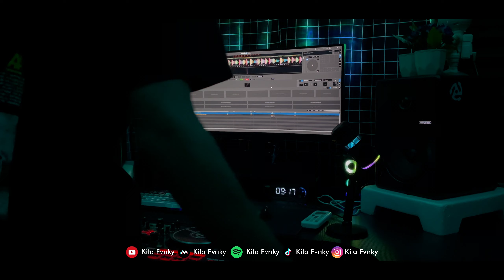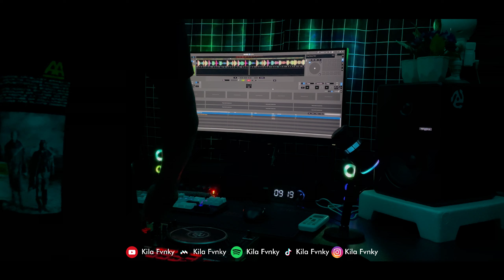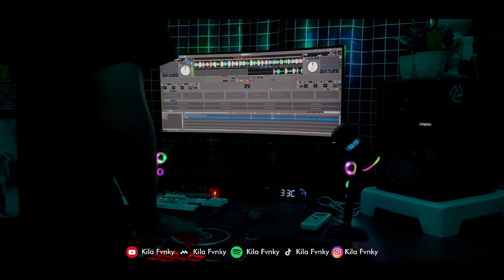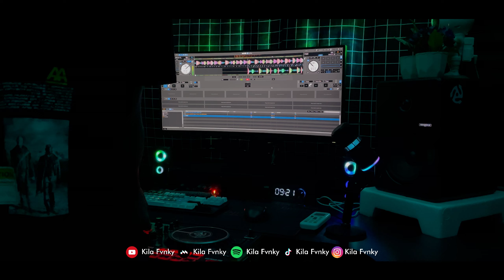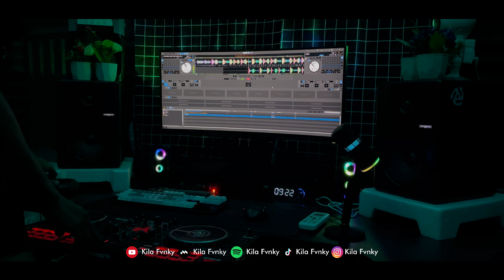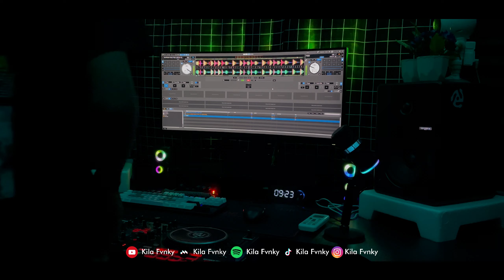DJ SIAPKAH KAU 'TUK JATUH CINTA LAGI (BOOTLEG) KANEKEUN VIRAL TIKTOK 2024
• Jangan Lupa Pake Headset/Earphone Biar Tambah Kane🎧

• Viral TikTok Yang Kalian Cari Di Menit:
▷ ◉ 00:00

•⚠ REUPLOAD BOLEH JANGAN LUPA LINK!

  @Kila Fvnky &  @EllanFvnky